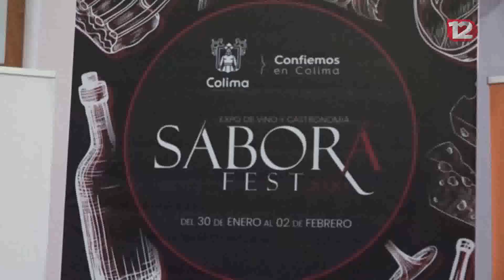Anuncian la cuarta edición del Saborafest, será del 30 de enero al 2 de febrero